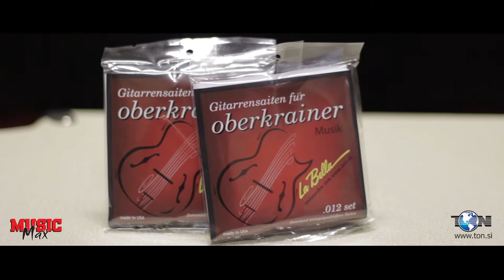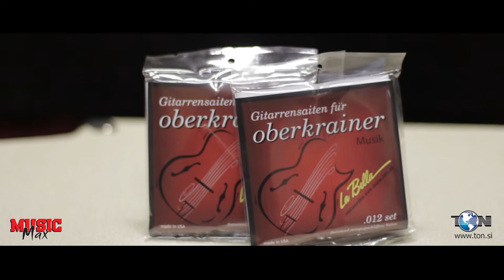La Bella Oberkrainer Strune za kitaro - Music Max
Oberkrainer strune za narodnozabavno glasbo so namensko razvite strune, ki kitaristom omogočajo vrhunski zvok kitare. Pri izdelavi in testiranju so bile upoštevane večletne izkušnje serviserja in izdelovalca kitar Tomaža Šinko, ter želje kitaristov v narodnozabavni glasbi.

Posebnost strun je jedro, ki je oktagonalno (pri večini strun je jedro iz okrogle žice), na jedro pa sta naviti dve tanjši žici v različnih smereh navijanja; zaradi takšne izdelave ima struna daljšo življensko dobo. Zvok je dalj časa "svež", kar je značilnost tega novega modela, manj je trganja strun ter obrabe prečk na kitari. Strune so fino brušene in polirane, zaradi česar dajejo pri igranju mehak občutek in lep ton instrumenta. Set je dobavljiv v uravnovešeni dimenziji 012-050, kjer so debeline strun izbrane tako, da so ojačane strune v srednji legi, ki so pod največjo obremenitvijo in se pri ostalih proizvajalcih najpogosteje trgajo in stanjšane v basih, kar preprečuje nazaželjeno "bobnenje" E6 strune. Tako uravnovešen set omogoča odlično tonsko razmerje ter odzivnost kitare.

Strune po zaščitenem patentu izdeluje podjetje La Bella v ZDA.